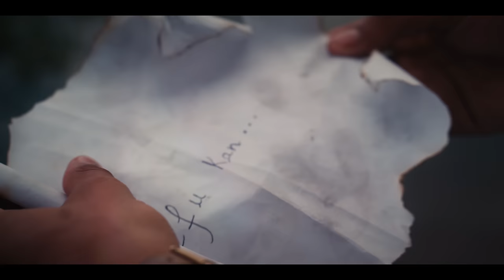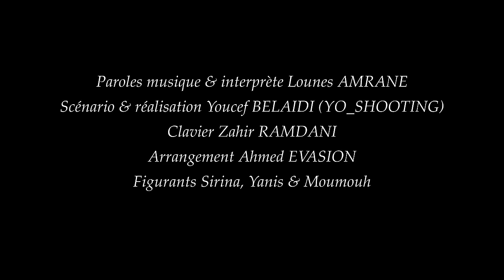Lounes Amrane - Cfu kan (Clip Officiel)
➡️  CRÉDITS
Paroles,musique & interprète: Lounes AMRANE
Arrangement: Ahmed Evoson
Clavier: Zahir RAMDANI
Mixage: Nabil Cherifi
Scénario & réalisation: Youcef BELAIDI (YO_SHOOTING)
Figurants: Sirina, Yanis,Moumouh

Lounes Amrane 2023
Berbere Musique
Rif Musique
Amazigh Musique
Kabyle 2023
Chanson kabyle
Mariage kabyle
Danse kabyle
chanson amazigh
Tiktok kabyle
اغاني قبائلية للاعراس
رقص القبائلي
اغاني قبائلية